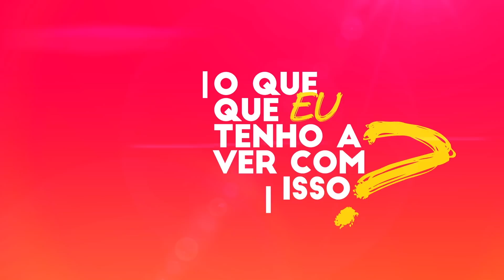Pacote de Moro | O Que Que Eu Tenho A Ver Com Isso?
O pacote de Moro prevê "licença para matar" aos policiais. E aí você se pergunta: mas o que que eu tenho a ver com isso? Assista e descubra.